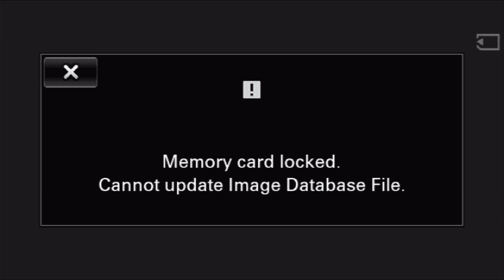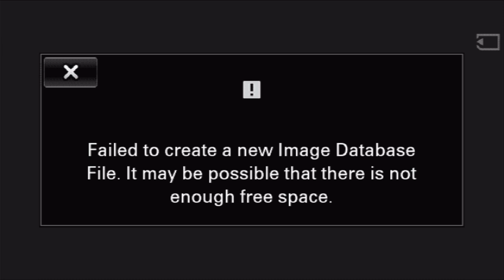PREVAILING OVER THE BATTLES OF LIFE PART 2